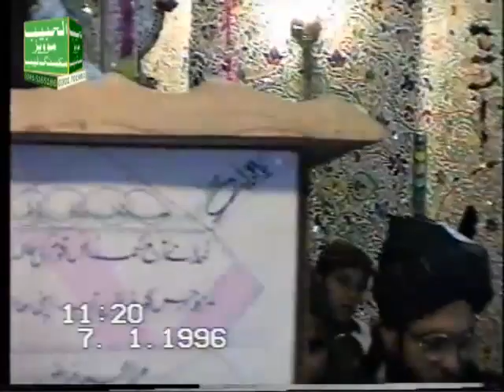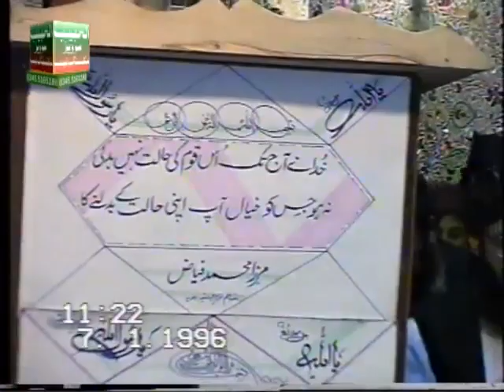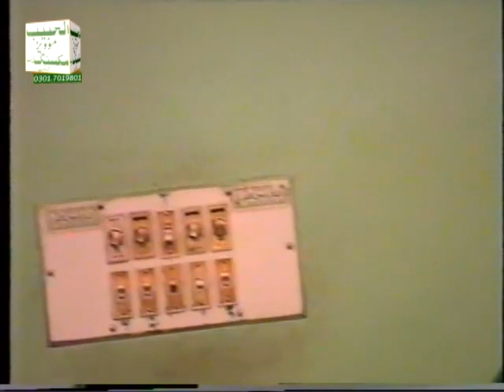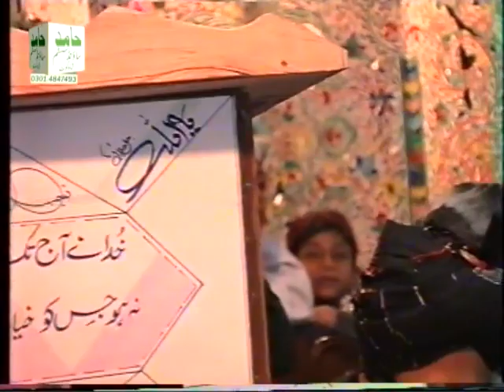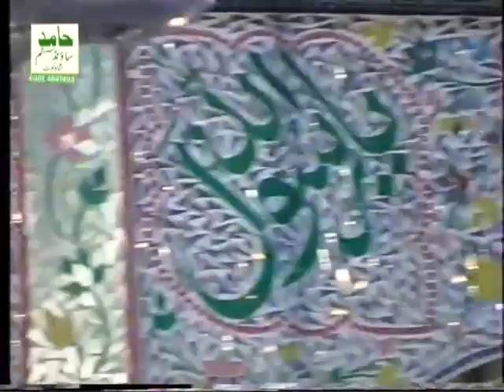Seyd Fida Hussain Shah ,Abdul Kareem Muhaddse Abdalvi Khankah Dogra